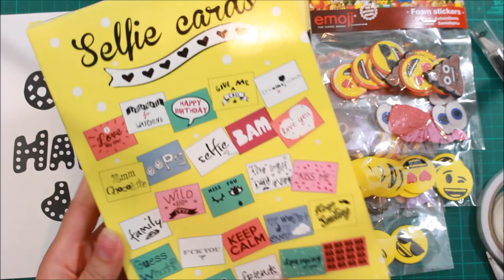Gutschein schön verpacken zum 18. Geburtstag | DIY Anleitung | Bastelideen & Basteln